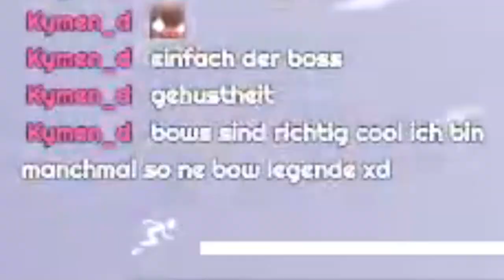Woah diese Fights! | Stumpfer Cut | Fortnite